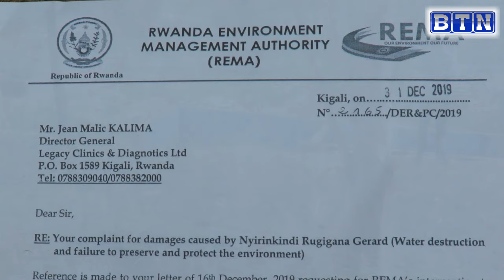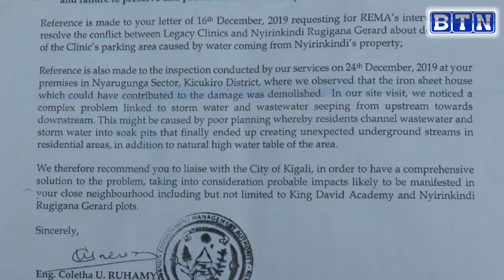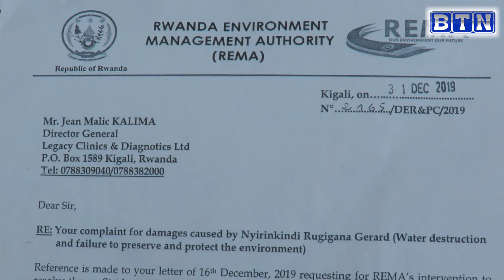Ukuri kwamenyekanye Umujyi wa Kigali urashyirwa mu majwi gukingira ikibaba Legacy ikubaka mugishanga